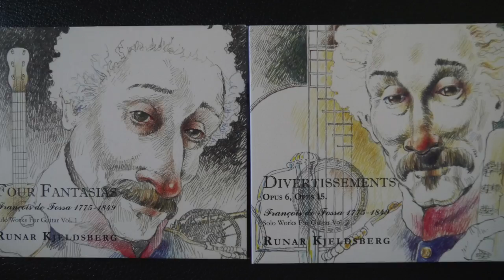François de Fossa solo works volume 2 teaser - Runar Kjeldsberg guitar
All the music is available through your favorite streaming service. Or you can purchase a physical copy too if you like.